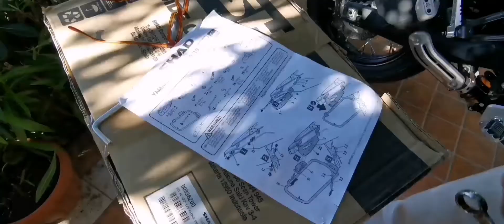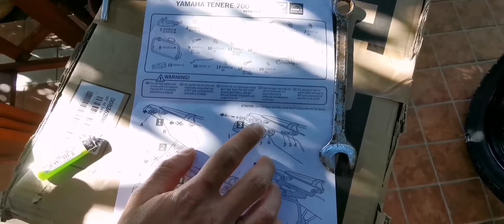Shad Terra 4p system Ténéré 700 + unboxing borse shad Sh36